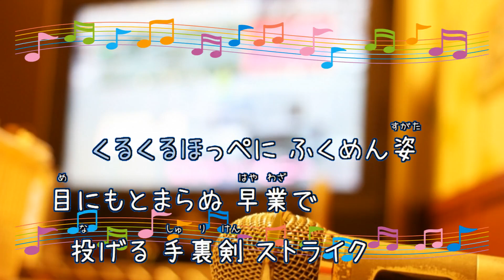忍者ハットリくん / 堀 絢子、コロムビアゆりかご会 [歌える音源] (歌詞あり 昭和 1979年 ガイドメロディーなし オフボーカル karaoke)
キー：B♭ major。堀絢子（ほり じゅんこ）
オフボーカル：instrumental。フルパートの構成。

コロムビアゆりかご会。

アニメ『忍者ハットリくん』オープニングテーマ。

1981年10月1日。

作詞：藤子　不二雄　作曲：菊池　俊輔

女性キー
未定

男性キー
未定